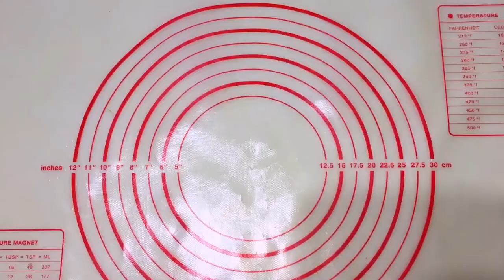Профитроли.Получаются с первого раза.Қазақша рецепт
Для заварного тесто:

Вода-125мл
Молоко-125мл
Щепотка соли
Щепотка сахара
Сливочное масло-100гр
Мука-160гр
Яйцо-4-5шт

Для крема Шарлот:

Желток-2шт
Молоко-250мл
Сахар-50гр
Кукурузный крахмал-25гр
Тёмный шоколад или варённая сгущёнка-100гр
Сливочное масло-50гр

Так же для начинки можно использовать любой крем :кремчиз,белково заварной,заварной крем ,взбитые сливки
и.т.д.

Выпекаем в предварительно разогретой духовке до 180 градусов, время выпечки 20-30 мин.